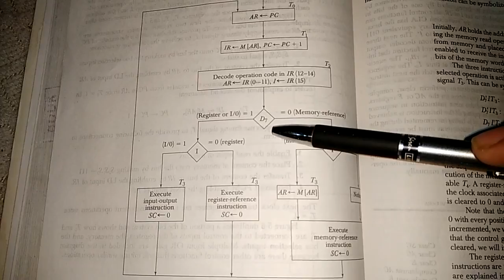Instruction cycle hindi explanation with flowchart| easiest explanation| COA